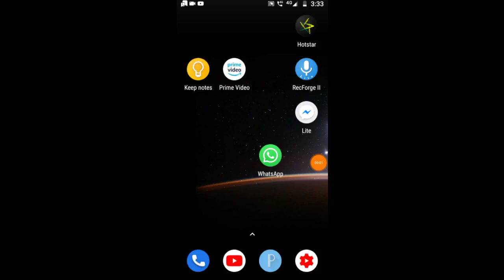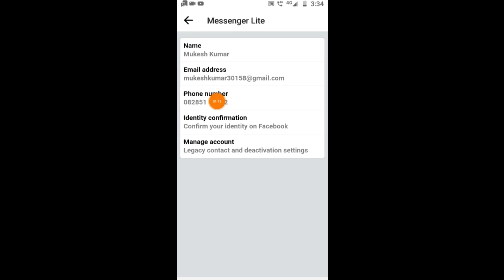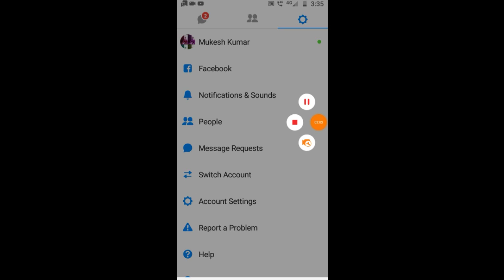How to change name in Facebook messenger | Facebook messenger username change kaise karen